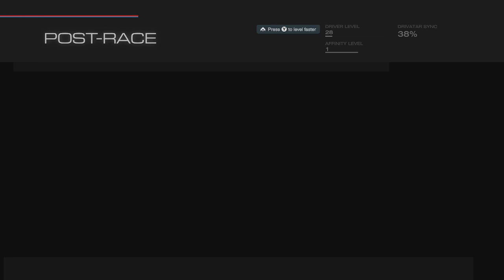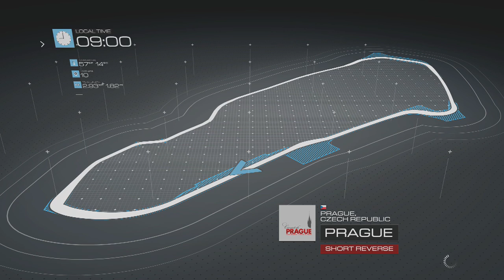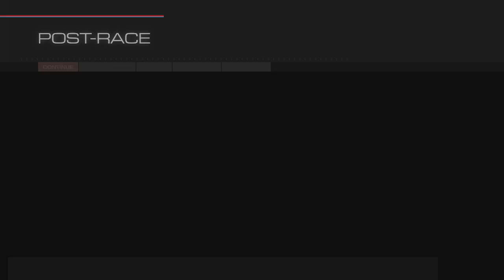Forza Motorsport 5 | Let's Play | Part 16 | Angry Driveatars!